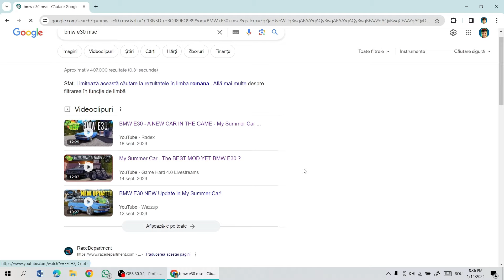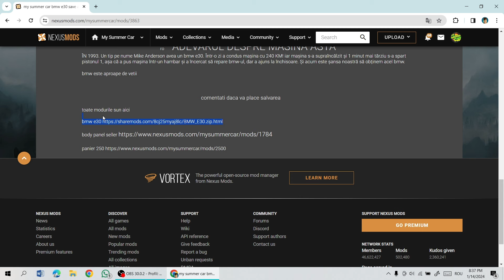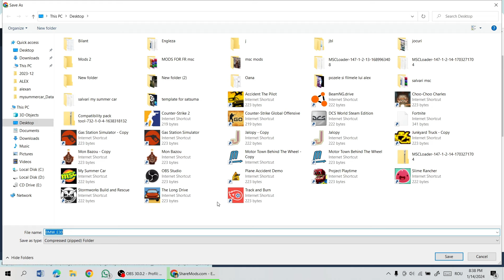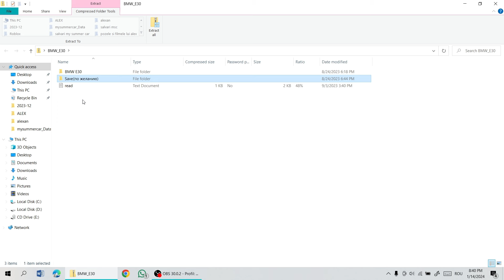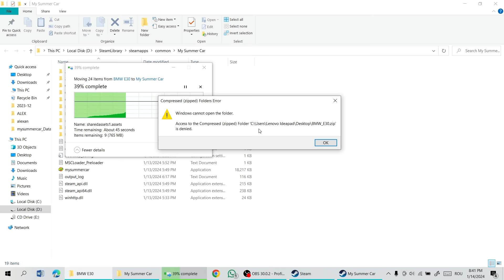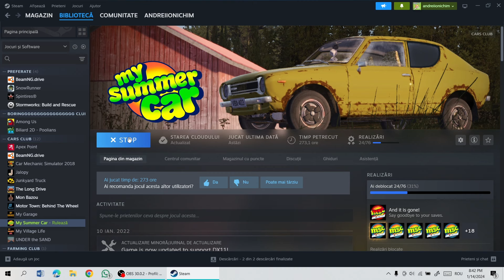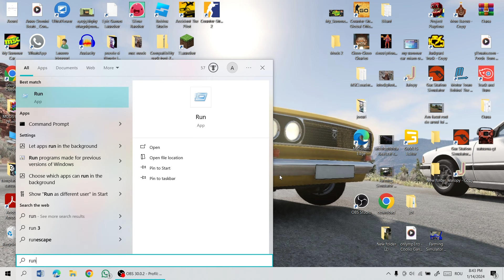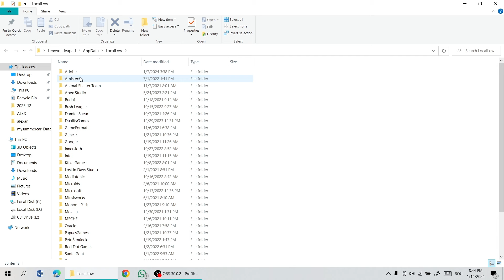Cum sa instalezi BMW E30 pe My Summer Car!!! (Tutorial)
Capitole:
0:00 Instalare folder
2:48 instalare masina
5:18 testare
6:17 rezolvarea problemei combinatiei dintre satsuma si E30
8:58 test drive cu E30-ul